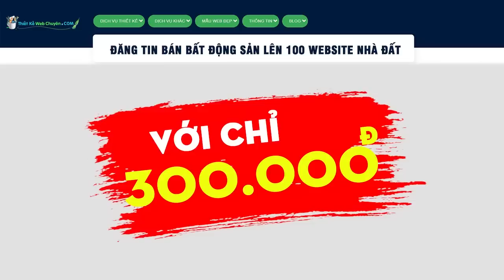Vingroup, Masan: Thương Hiệu Việt Thâu Tóm Doanh Nghiệp Ngoại Không Còn Là Chuyện Hiếm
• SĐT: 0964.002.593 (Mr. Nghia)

Công ty TNHH Vonfram Masan (MTC), công ty con do CTCP  Tài nguyên Masan (MSR) vừa công bố hoàn tất mua lại nền tảng kinh doanh vonfram của  H.C. Starck Group GmbH (HCS).

H.C. Starck là nhà chế tạo hàng đầu các sản phẩm vonfram công nghệ cao “midstream” (giai đoạn giữa của chuỗi giá trị) như bột kim loại vonfram (tungsten metal powders) và vonfram các-bua (tungsten carbides).

Giao dịch được xem là bước đi chiến lược trong tầm nhìn của MSR: trở thành nhà chế tạo vật liệu công nghiệp công nghệ cao dựa trên nền tảng chuỗi giá trị tích hợp xuyên suốt hàng đầu thế giới. Điều này giúp MSR tạo ra dòng tiền ổn định qua các chu kỳ thị trường, đồng thời mở rộng quy mô thị trường đầu ra lên 3,5 lần, từ 1,3 tỷ USD lên 4,6 tỷ USD.